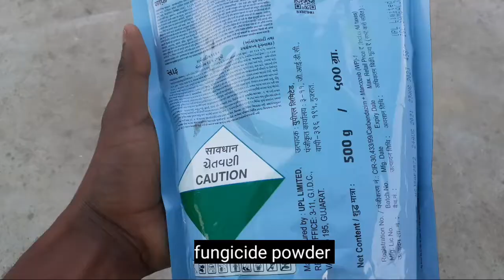How to prepare a lemon tree for more fruits & flowering in summer season